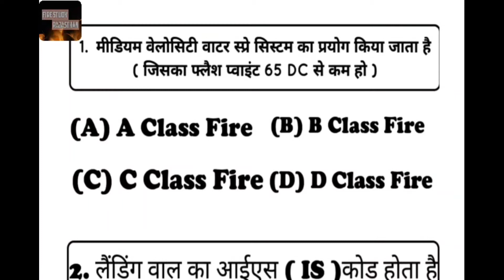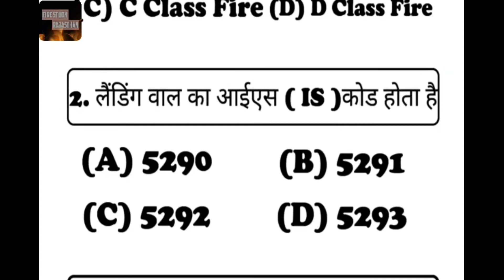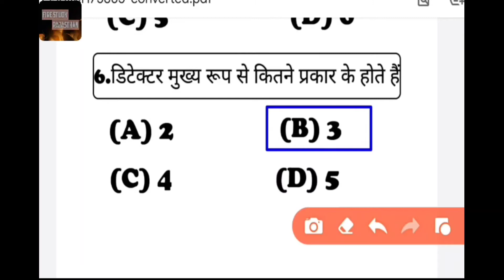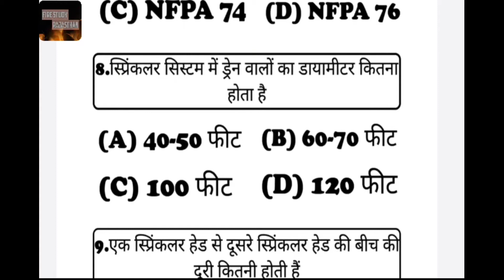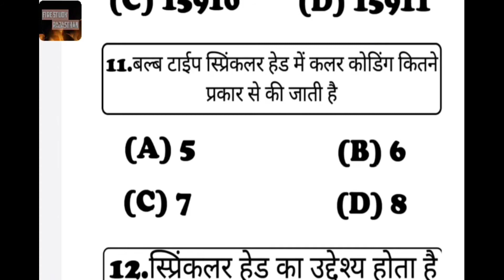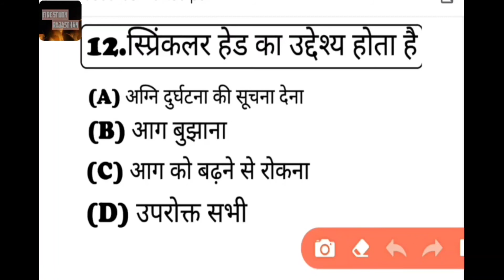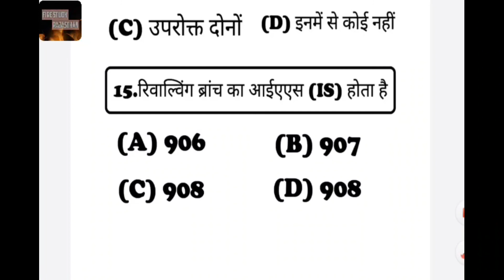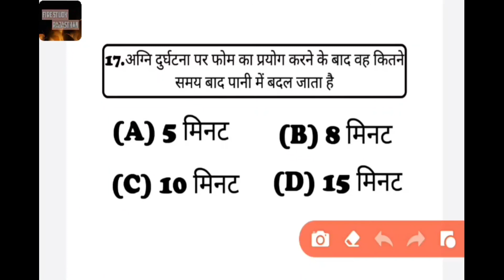राजस्थान फायर सर्विस के लिए महत्वपूर्ण प्रश्न Part - 16 // Important Questions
❤❤. POPULAR. 😍. VIDEOS. ❤❤